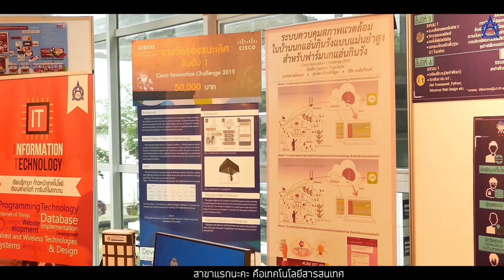TNI: TNI DAY 2019 ( Full Ver.)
ประมวลภาพงาน TNI DAY 2019 ครบรอบ 12 ปีวันสถาปนาสถาบันเทคโนโลยีไทย-ญี่ปุ่น  เมื่อวันศุกร์ที่ 30 ส.ค. 2562 ที่ผ่านมา